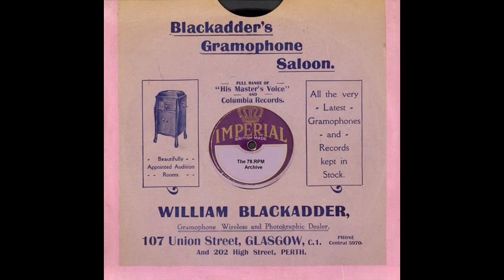Teddy Stauffer & His Original Teddies - Booly Ja Ja.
Teddy Stauffer & His Original Teddies - Booly Ja Ja(Elite Special 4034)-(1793)